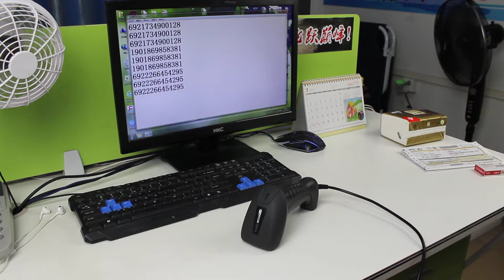NT-1208 IP67 Industrial Laser Barcode Scanner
1.IP67 industrial Level, waterproof and quake proof
2.Excellent decoding speed